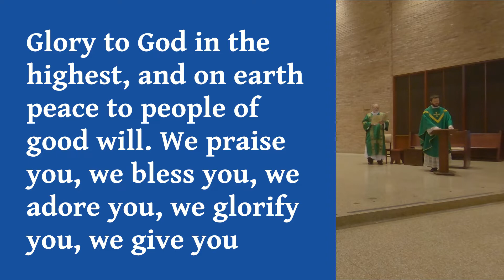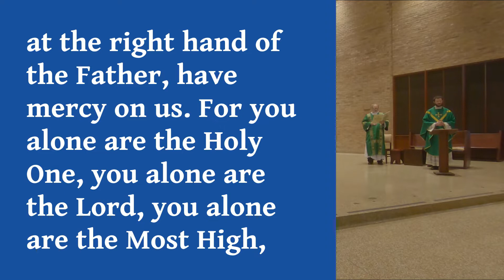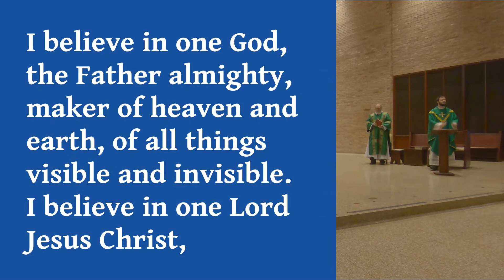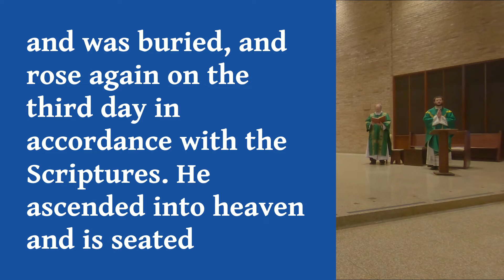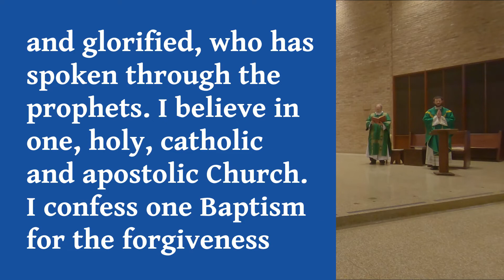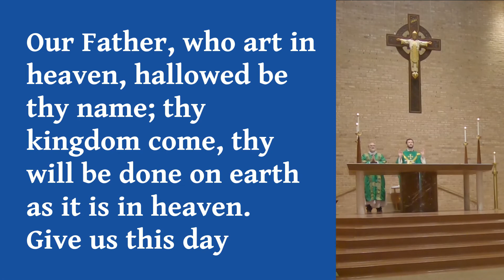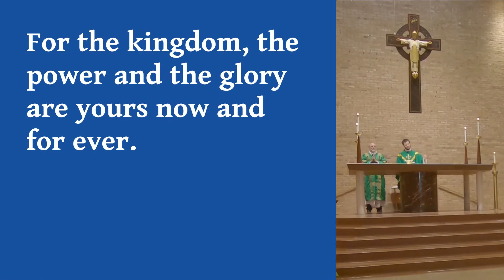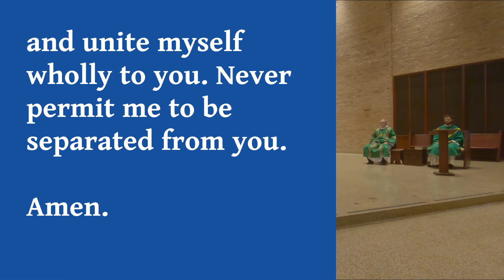June 21, 2020 - 12th Sunday in Ordinary Time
Immediately upon returning to Ordinary Time readings, Jesus is sending His Apostles (and us!) out to bear witness to Him. Though we can be fearful of how others might react to it, He tells us why we do not need to be afraid.

Happy Father's Day to all the dads out there!